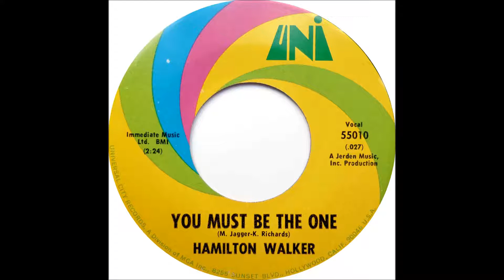Hamilton Walker - You Must Be The One